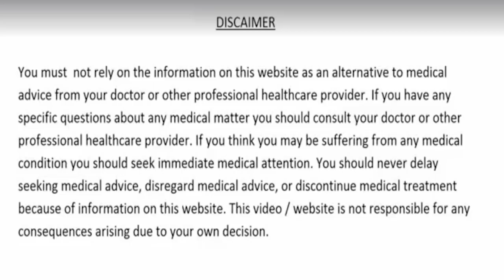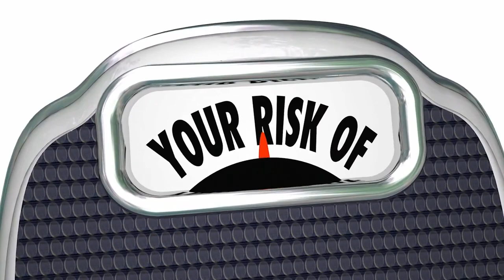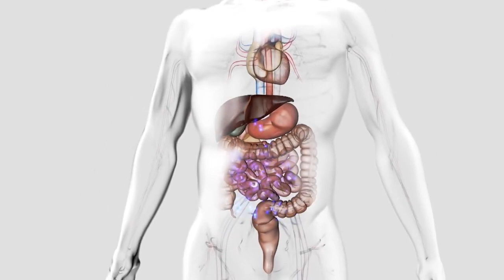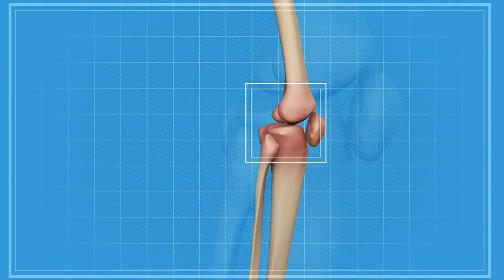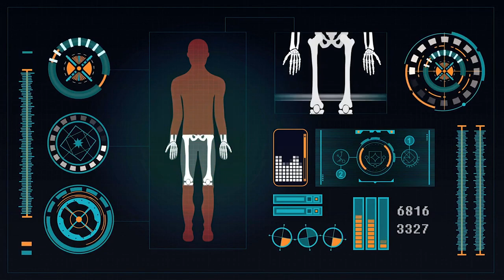मरते दम तक कोई भी बीमारी नहीं होंगी, Joint Pain डायबिटीज कोलेस्ट्रॉल पेट रोग और दिल के रोगो का इलाज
मरते दम तक कभी कोई भी बीमारी नहीं होंगी, Joint Pain, घुटनों का दर्द, डायबिटीज, कोलेस्ट्रॉल, पेट के रोग और दिल की बीमारियों का रामबाण इलाज